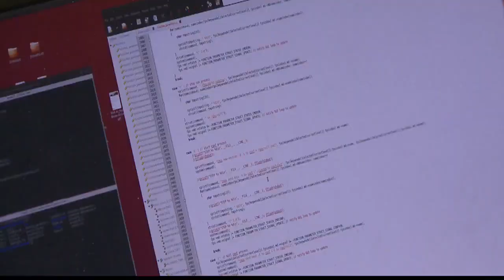Subaru Telescope Part Two